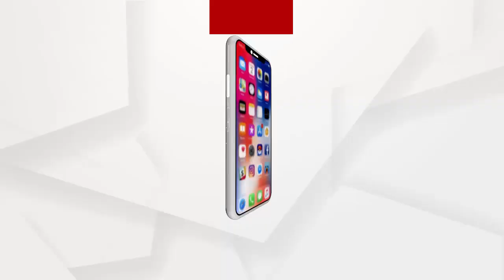ରାଜରାସ୍ତାରେ ଉତ୍କଳ ବିଶ୍ୱବିଦ୍ୟାଳୟ ଛାତ୍ରଛାତ୍ରୀ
ତମ ରାଲି ରାଲି, ଆମ ରାଲି ପାଣିଆ ଡାଲି । ଏଭଳି କିଛି ନାରାରେ ଆଜି କମ୍ପିଥିଲା ଉତ୍କଳ ବିଶ୍ୱବିଦ୍ୟାଳୟ କ୍ୟାମ୍ପସ । ହଷ୍ଟେଲ ଖାଲି କରିବାକୁ ନେଇ ବିଏମସିର ନିଷ୍ପତ୍ତିକୁ ଜୋରଦାର ବିରୋଧ କରିଥିଲେ ଛାତ୍ରଛାତ୍ରୀ...